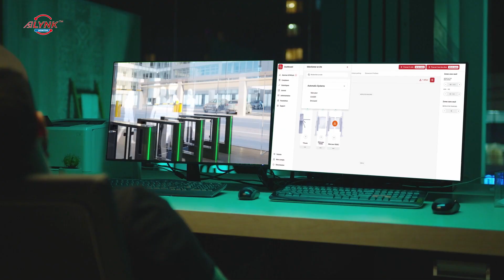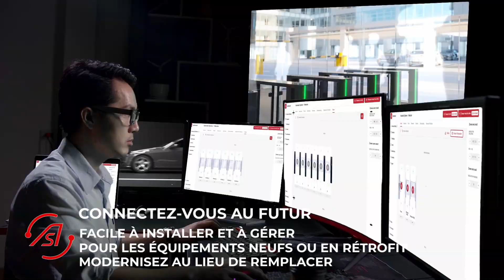Solution ASLYNK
La solution ASLYNK offre une interface intuitive et sécurisée pour le contrôle et la supervision des équipements Automatic Systems, tant pour le contrôle d’accès piétons que véhicules. ASLYNK permet le contrôle à distance des équipements en multisites jusqu’à 500 couloirs, peu importe leur localisation sur un ou plusieurs sites distants. ASLYNK est disponible sur PC et tablette.